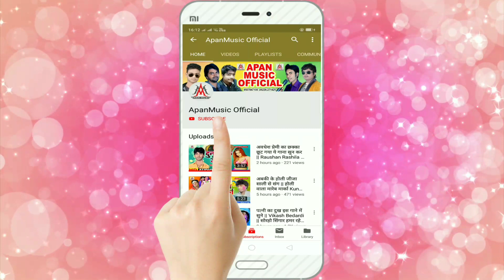बाबा के दवाई चलता - लालू साजन - Baba Ke Dawai Chalata - Lalu Sajan - Bolbam Hits Song 2022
इस वीडियो का Free MP3 Download करने के लिए हमारा वेबसाइट से डाउनलोड करे या  इस लिंक पर क्लिक करे :-

►Title: Baba_Ke_Dawai_Chalata
►Singer: Lalu_Sajan
►Lable: Apan Music
►Lyrics:  Sippu